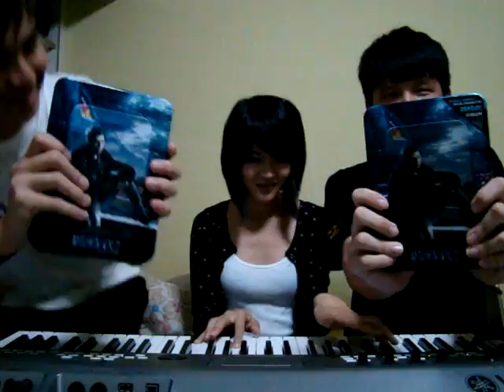周杰伦 跨时代 好久不见 [房间版] ＊付伴奏和弦＊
《好久不見》大家！

呵呵～

其實才三個星期而已啦～！～！

耶～！

周杰倫《跨時代》終於出爐了！！！

我們都買了，你們呢？？

如果也想弹弹看，这里是盈盈听了写出来的和弦 ＝）

Intro: |C   |E7   |Am   |Gm7 C7| F   |Em Am |Dm   |G     |
Verse: |C   | Gm7 C7 | F  | Fm  | C   | Gm7  C7 | F    |Fm    |
Prechorus: | Em  |Am  |Dm  |G  | Bm7  |E7  |Am  | D  | Dm   |G    | C   | G    |
chorus: |C   |E7   |Am   |Gm7 C7| F   |Em Am |Dm   |G     | x 2

L-R: guohao, einein, zijie

喜歡的話就subscribe咯！
如果可以的话，你也可以到我的博客来看看。。